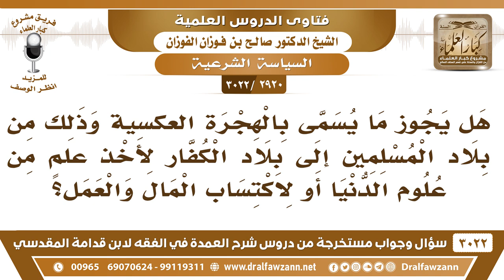[2920 -3022] هل يجوز الهجرة من بلاد المسلمين إلى بلاد الكفار لأخذ علوم الدنيا أو لاكتساب المال؟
-"[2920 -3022] السؤال: هل يجوز ما يسمى بالهجرة العكسية وذلك من بلاد المسلمين إلى بلاد الكفار لأخذ علمٍ من علوم الدنيا أو لاكتساب المال والعمل؟
الجَوَابُ: هذه ما هي بهجرة، هذا السفر إلى بلاد المشركين لأجل تجارة، لأجل الدعوة إلى الله، لأجل عملٍ ثم يرجع، لأجل تعلم مهنة ثم يرجع لا بأس بذلك، ما نسميه هجرة، نسميه السفر إلى بلاد المشركين لغرضٍ مباح أو شرعي.
للاشتراك في قناة الشيخ صالح الفوزان

للاستفسار والإقتراحات والدعم
رئيس الفريق
لمشروع كبار العلماء